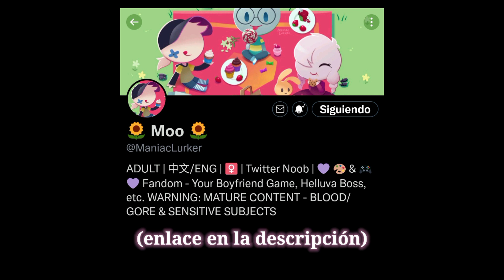ERES MÍ MUNDO || Your Boyfriend || Mini ComicDub - [Español latino]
cómo siempre cabe recalcar que el contenido NO me pertenece, yo solo puse las voces, todos los derechos a Moo

🤍✨CRÉDITOS✨🤍

Videojuego: Yourboyfriend 🖤🤍

Artista del cómic: Moo

CAST
🌸Y/N: Fresha Dubs
Peter: Fresha Dubs